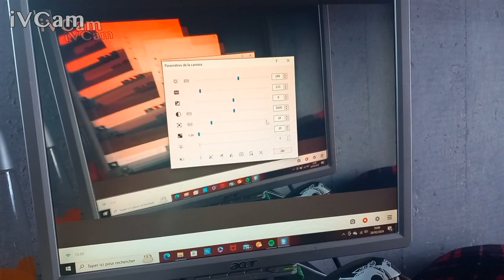JE TESTE UNE NOUVEAUTE POUR 2024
Salut a tous, nouvelle vidéo ! je teste une petite nouveauté pour 2024, j'espère que cela vous plaira.
 N oubliez pas le like, l'abo, la bon humeur dans les commentaires, le partage et voilou